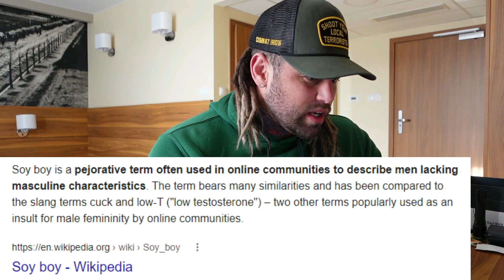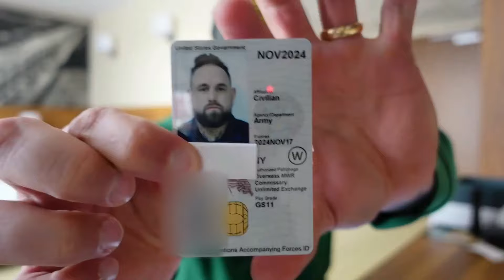F*ck these comments:Detroit Urban Survival Training edition (I expose a "YouTuber")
Well here is my fun little response to some of you in my comments, remember i'm just having fun and you should too. Don't bring hatred to Dale or his business, all this is in good fun and I hope you enjoyed watching this video.